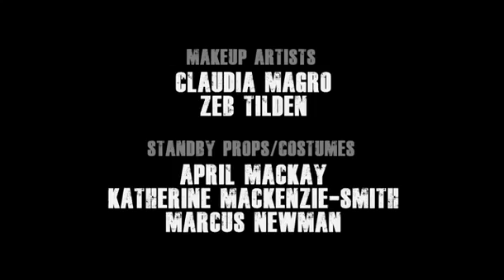zombie film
Film plný zombíků se šťastným koncem